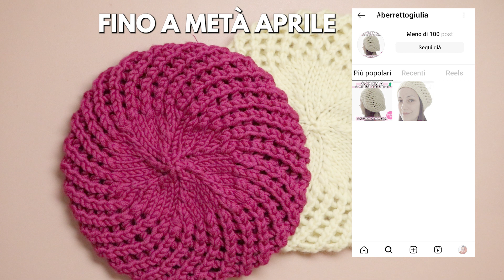Berretto Giulia : schema di lavoro a maglia con video tutorial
Il berretto Giulia è un cappello traforato dal design unico, che può essere lavorato con due diversi avvii: quello tubolare e quello tradizionale a filo lungo. È un modello perfetto per chi ama il lavoro a maglia e cerca qualcosa di originale da creare.

Acquistando lo schema di lavoro, avrai accesso al video tutorial completo che mostra tutti i passaggi fondamentali per la realizzazione del berretto Giulia. In questo modo, anche i principianti possono seguire il tutorial e creare il loro cappello personalizzato.

Ma c'è di più! In questo momento, su Instagram, sto ospitando un kal (knit alog) dedicato al berretto Giulia. Tutti possono partecipare fino a metà aprile condividendo le foto del loro cappello con l'hastag berrettogiulia. È un modo fantastico per connettersi con altri appassionati di lavoro a maglia e mostrare le proprie creazioni.

Acquista lo schema:

💌 SUPPORTA IL MIO LAVORO CON IL GOMITOLO DI LANA:

➡️ Usa la funzione "Super Grazie" di YouTube, clicca sul ❤ e fai una donazione
➡️ Acquista gli schemi unici del Gomitolo di Lana nel mio Etsy Shop ➜

📹 Gli strumenti che uso per i miei video:

(In qualità di Associato Amazon, guadagno dagli acquisti idonei)
🌐 TROVAMI ANCHE QUI:

Etsy Shop ➜